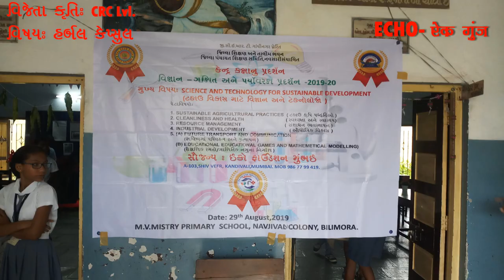M V MISTRY PRATHMIK SHALA BILIMORA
તારીખ ૨૯ ઓગસ્ટ ૨૦૧૯ ના દિવસે એમ. વી. મિસ્ત્રી શાળા બીલીમોરા માં  સી આર સી લેવલ નું                 ડો. વિક્રમસારાભાઈ  ગણિત અને પર્યાવરણ પ્રદર્શન યોજાયું હતું
    આ પ્રદર્શન  માં ૯ શાળા એ ભાગ લીધો હતો
અને વિવિધ વિભાગોમાં બાળ વિજ્ઞાનીકો એ એમના દ્વારા અને માગ્દર્શક શિક્ષક અને શિક્ષિકા દ્વારા બનાવેલી      ૯ કૃતિ પ્રદશન માં મુકવામાં આવી હતી
વિભાગ 4  માં એમ વી મિસ્ત્રી  પ્રાથમિક શાળા બીલીમોરા
વિષય : હર્બલ કેપ્સુલ  બાળ વિજ્ઞાનીકો *યાત્રી એમ દેસાઈ- કરન દેસાઈ * માર્ગ દર્શક: સેજલભાઈ  દેસાઈ